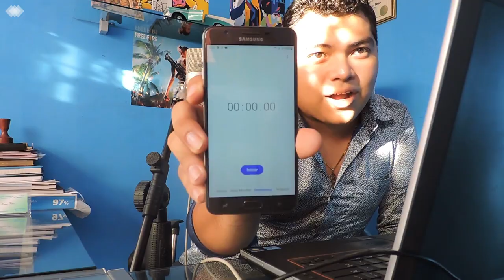TAG PREGUNTAS Y RESPUESTAS (Bryant Flores)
Realice una dinamica en mis redes sociales PREGUNTAS Y RESPUESTAS, en la cual las respuestas las subiria aqui en este video espero te gusten, y proximamente un nuevo video, LIKE, Y SUSCRIBETE